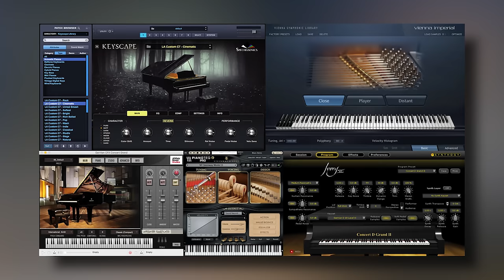How Do You Stay Creative? - FAQ Friday With Warren Huart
The old myth of waiting for 'creativity to strike' doesn't resonate with me at all. Every creative I've worked with gets inspired from all kinds of stimulus, whether it be the age old classic love song, either for your significant other or the birth of a child or for me, it's very often, greatness in other forms of Art that really inspired me! What inspires you?

⏰ Timestamps ⏰
»0.00 Intro
»0:40 What is the best instrument to play for music production?
»2:44 How Do I Stay Creative?
» 9:22 What Makes A Good Assistant?